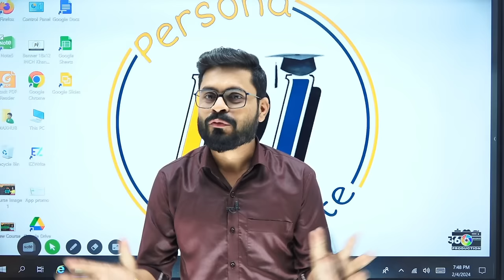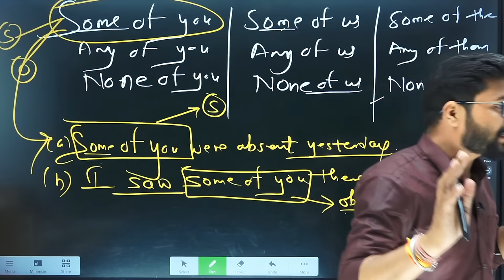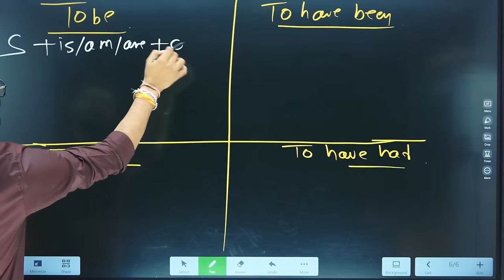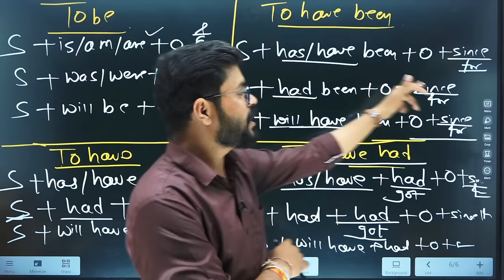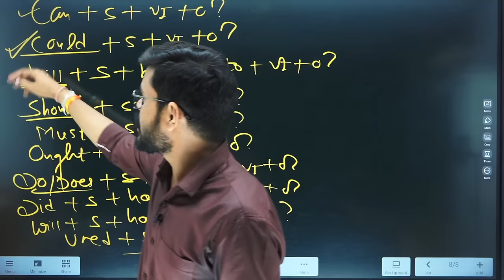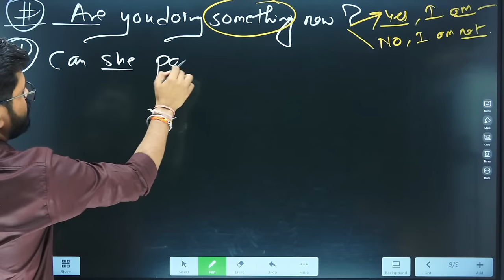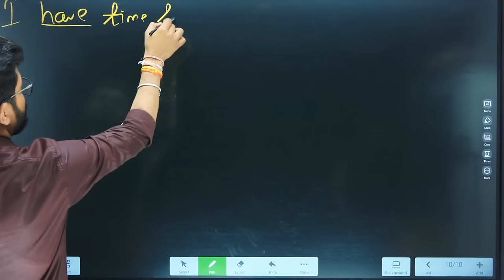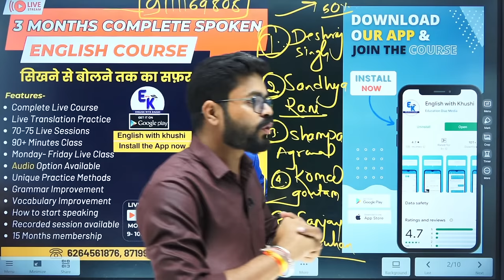Sunday Live Practice Class | Basic to Advanced Practice | English Speaking Practice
📲 Download our mobile Application ‘’ English With Khushi ‘’ for new courses and free test papers and much more.

Org Code :- bspkr

📌 50 Days Practice Class

Day 79 | How to Practice At Home by Ajay Sir | English Speaking Practice | English Speaking Course

Day 60 | एक ही Class में Basic to Advanced Complete Practice | English Speaking Practice | Speaking Course

Day 56 | Ajay sir"s Saturday Live Special Practice Class // The best ways to practise English at home

Day 55 | Sunday Special Practice Class | रोजाना इस तरह से करे English की Practice | English Speaking Practice